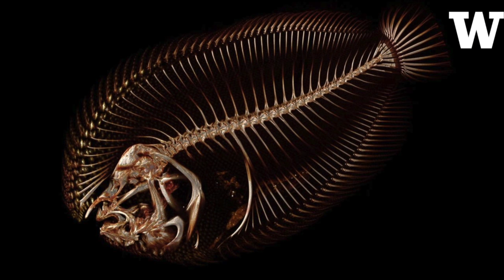UW professor is making 3-D scans of every fish species in the sea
University of Washington professor Adam Summers (Friday Harbor Labs) is digitizing every fish species in the world — all 25,000 of them.